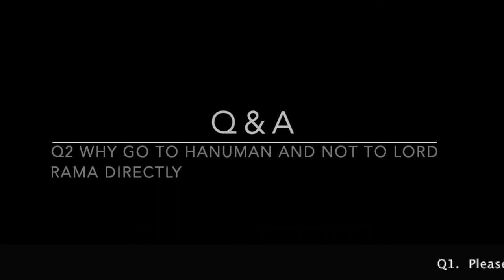Lord Hanuman and His Glories in The Hanuman Chalisa Dr Sanjay Jadhav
Dr Sanjay Jadhav talks about Lord Hanuman and his glories as symbolized in the Hanuman Chalisa.

Lord Hanuman symbolically stands for pure devotion, complete surrender and absence of ego or the lower self. His character tells us what we can do in our lives by becoming pure devotees of Lord Rama.

As the son of Vayu, he symbolically represents the subtle bodies, namely the breath body, the mental body and the intelligence body.  In the macrocosm Rama represents the Supreme Self and Hanuman as his devotee, the individual Self. Within in the microcosm of the embodied Self (jiva), Rama represents the embodied Self, who is caught in the cycle of births and deaths (Samsara). Sita represents the physical Self or mind and the body complex (Kshetra). Ravana with his ten heads represents the ego with ten senses which have fallen into evil ways. Hanuman represents, the breath. When ego and the senses carry away the mind and body and put them to wrong use, with the help of breath the embodied soul restrains the senses, silences the ego, regains the control of the mind and body and stabilizes them in the contemplation of God.

Thus, Hanuman represents many things at many levels. He is regarded as the Superman, the perfect man, the knowledge body (gnana guna sagara) in man, the immortal man (chiranjeevi), the animal man and the flying human (va+nara).!

Dr Sanjay Jadhav uses the well know Hanuman Chalisa to tell us about the glories and symbolisms in each of the 40 verses.